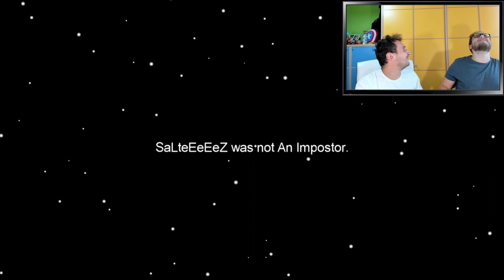RISATE ASSICURATE SU AMONG US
Boys oggi siamo tornati su among us in uno dei video più divertenti di sempre!
Dobbiamo trovare l'impostore e riuscire e riuscire a sopravvivere,ci riusciremo? lo scoprirete guardando il video fino alla fine😉😂